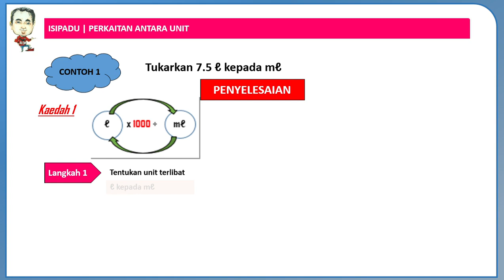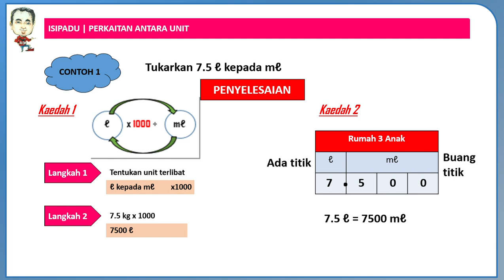Jarak Jisim Isipadu 3 | Cikgu Shah